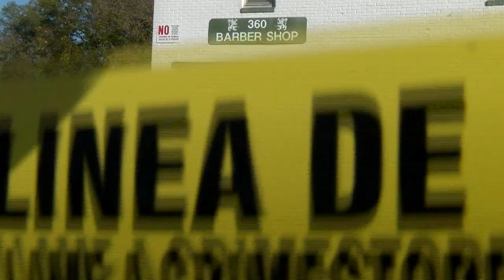RAW VIDEO: Scene after shooting just outside barbershop in Durham